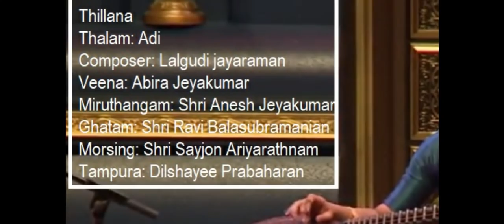வாழைக்காய் பஜ்ஜி | vazhaikai bajji | Raw Plaintain Bajji | Snack Recipes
வாழைக்காய் பஜ்ஜி | Raw Plaintain Bajji | Snack Recipes

Ingredients:

வாழைக்காய் / Green Banana - 2
எண்ணெய் / Oil
கடலை மாவு / Gram Dal Flour - 4 Cup
அரிசி மாவு / Rice Flour - 1 Cup
மிளகாய் தூள் / Chilli Powder - 1/4 Spoon
உப்பு / Salt